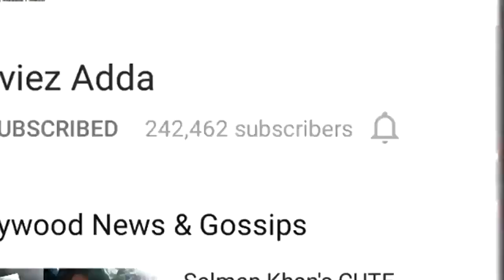Salman खान, Dharmesh और Raghav मचाएंगे धूम अगली Dance Movie में